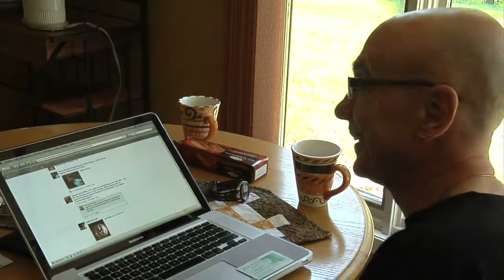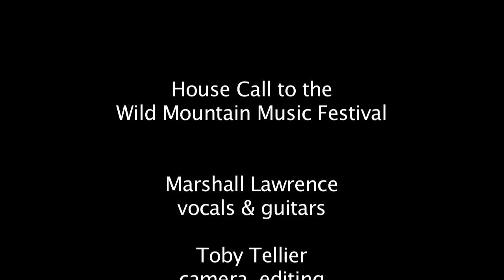Episode 12: Marshall Lawrence Makes a House Call to Wild Mountain Music Festival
Hinton Alberta - July 2009

Marshall Lawrence, Maple Blues Award Nominee pays a house call to the Wild Mountain Music Festival.

Marshall Lawrence
vocals & guitars

Toby Tellier
camera, editing

Mike Dinger
live audio recording

Appearances by:
Marshall Lawrence
Mike Dinger
Layne Seabrook
Rob McDonnell
WMMF Fans and Volunteers

Thanks to
Layne Seabrook &
The Wild Mountain Music Festival

Freight Train and Mockingbird Blues
Written by
Marshall Lawrence

Blues Skies Fallin
Written by Blind WIllie McTell
Performed by Marshall Lawrence